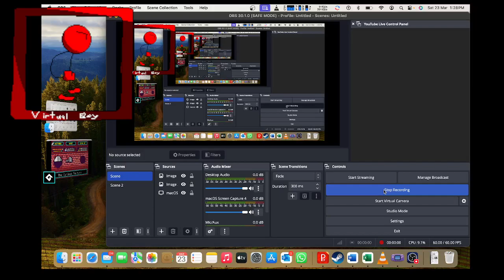Wario Land 4: 2 Levels Gameplay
Emulator used: Visualboy Advance
Recording Tool: OBS Mac Intel Version